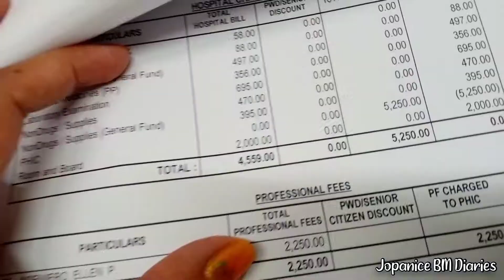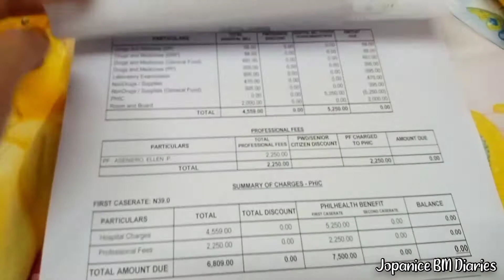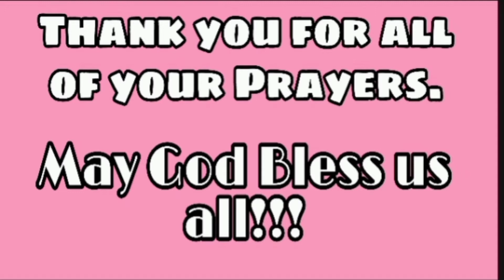Finally! Chinnel Get's Home | How Much Does the Hospital Bill Cost?